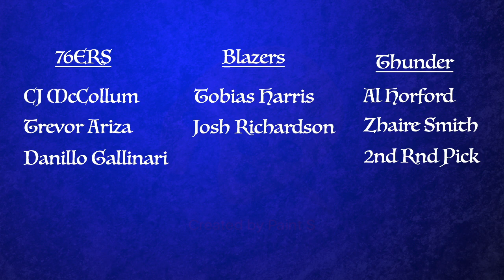How To Fix the Philadelphia 76ers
Note:
I acknowledge that the proposed trade isn't extremely realistic, but the premise as to what the 76ers should do this offseason should be the same. This was recorded 1000 years ago, so the Blazers presumptively aren't trading CJ anymore, and OKC aren't taking on Horford's deal for the compensation listed in this video.

The 76ers are in a very awkward position this season. They have the talent to make the NBA Finals this if basketball were to resume, but they also have the potential to flame out in the first round if they can’t stay healthy or never figure it out. Whether you attribute this to the awkward fit of the starting 5, or the supposed lack of cohesion between Ben and Embiid, it’s obvious that changes need to be made this offseason in order to move the team forward barring a magical postseason run. In this video, we’ll be discuss how the 76ers can fix this awkward mess they have going on and specific moves they could make to do just that.

Thumbnail art: rattraptees (via Redbubble)